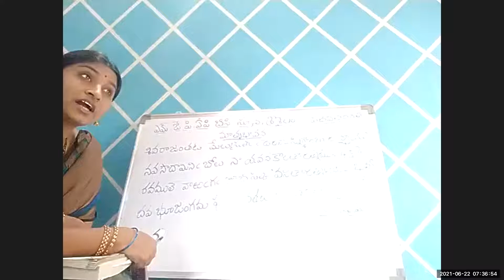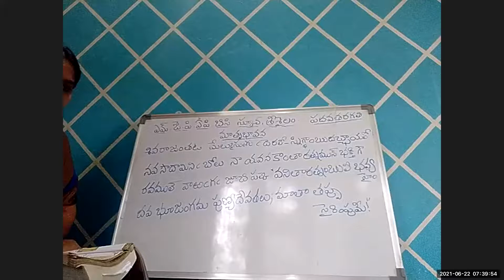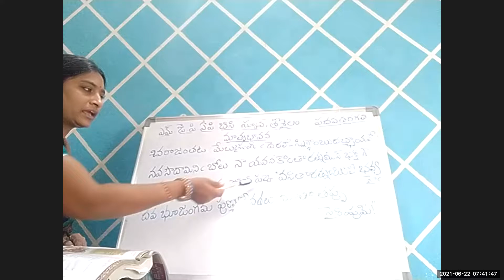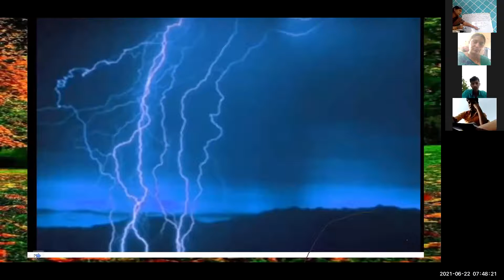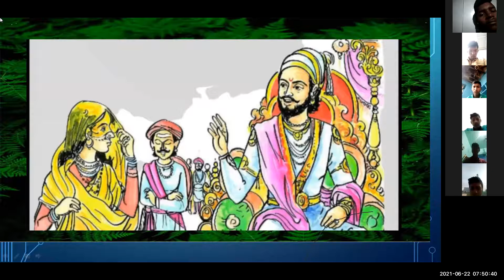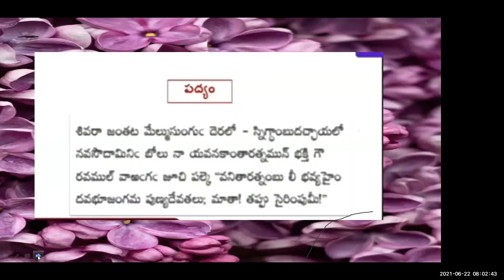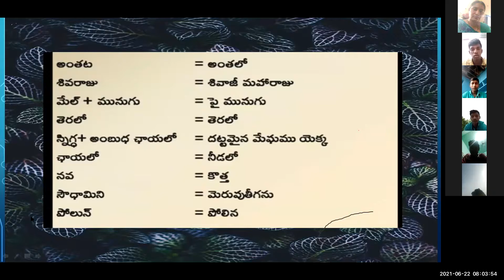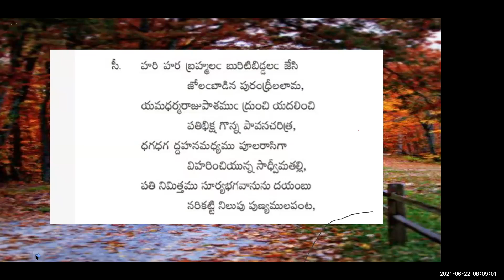Mathrubhavana part 3